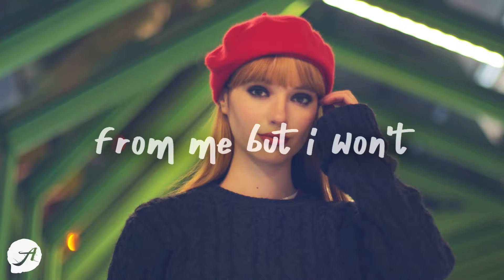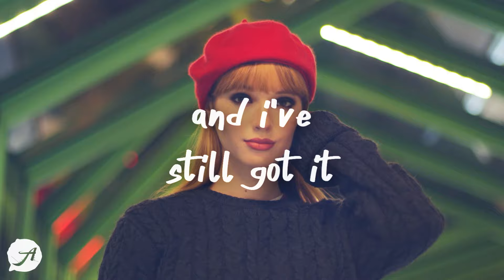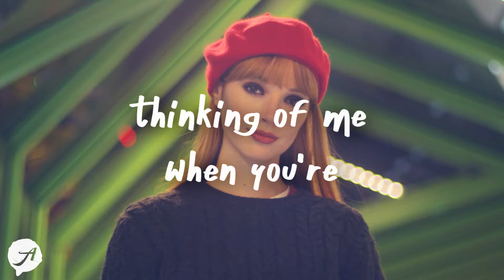SIIGHTS - 6am to Paris (Lyrics)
now i'm on 6am to Paris and i hate that all i think about is you 💙
SIIGHTS - 6am to Paris (Lyrics) by Aminium Music
listen 6am to Paris by SIIGHTS from their new EP 'Through Thick and Thin'

SIIGHTS 6amtoParis Lyrics AminiumMusic sad chill music chill songs downtempo 3am songs relaxing music chill music study music lofi